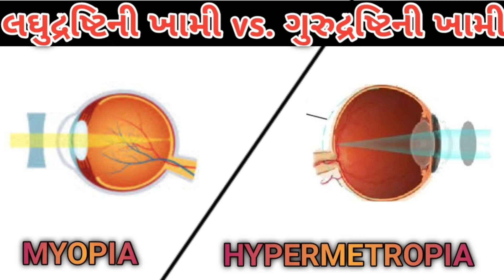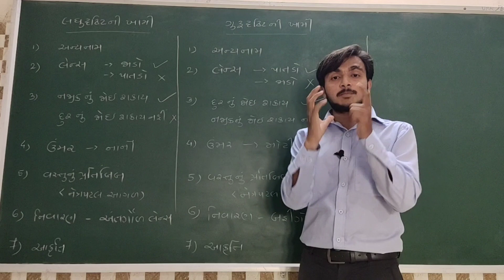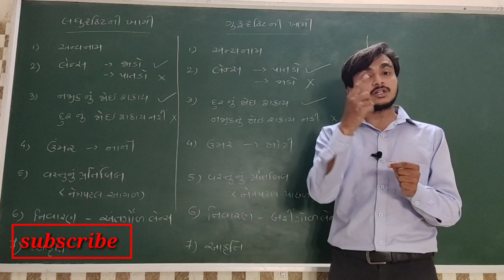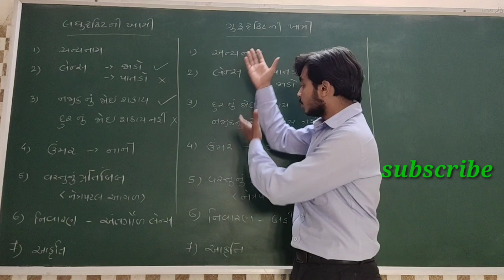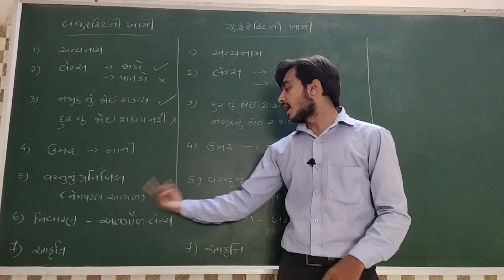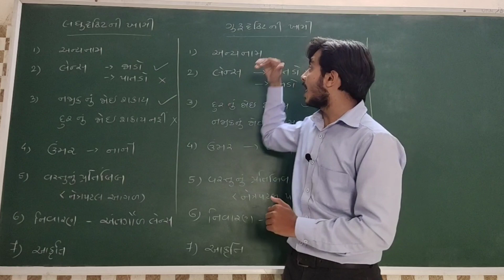Comparison of Myopia and Hypermetropia|લઘુદ્રષ્ટિનીખામી અને ગુરુદ્રષ્ટિનીખામી નો તફાવત|happy to help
લઘુદ્રષ્ટિ અને ગુરુદ્રષ્ટિ બન્ને પ્રશ્નો ના જવાબ જ્યારે એકસાથે યાદ રાખવાના આવે ત્યારે વિદ્યાર્થીઓ હમેશા ભૂલ કરતા હોય છે અને બન્ને ખામીઓની માહિતી આડાઆવડી કરી નાખતા હોય છે ત્યારે આ વીડિયો એકદમ સરળ રીતે બન્ને ખામીઓ ને એકસાથે કાઈ રીતે લાંબાગાળા સુધી યાડ રાખી શકાય તે અંગે નું સચોટ માર્ગદર્શન આપવાનો પ્રયત્ન કરેલ છે...
જો તમને આ વીડિયો પસંદ આવે તો જરૂરીયાત ધરાવતા વિદ્યાર્થીઓ સુધી આ વીડિયોને અચૂક પણે SHARE કરજો.

                           -  Created By: Mandeepsir